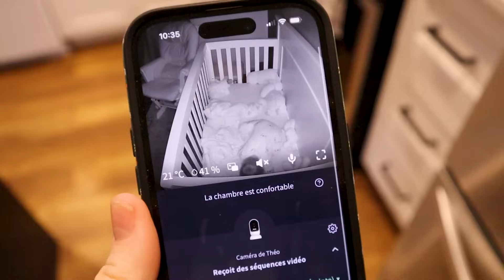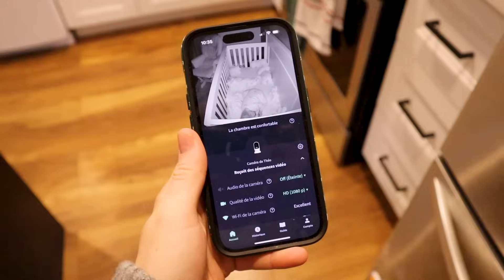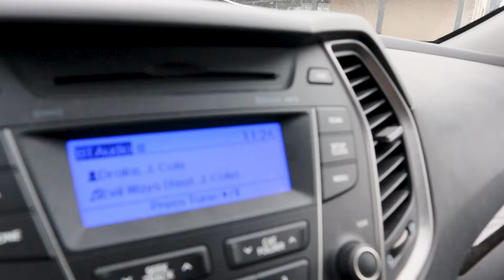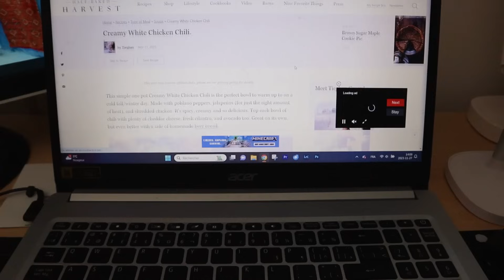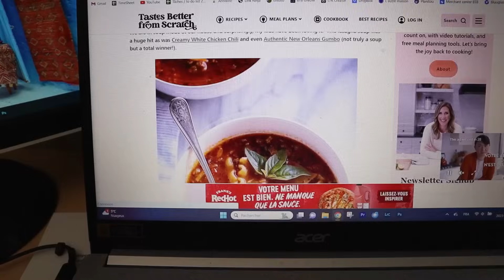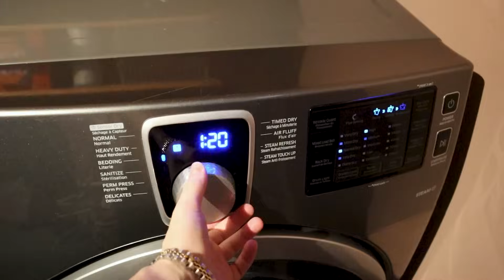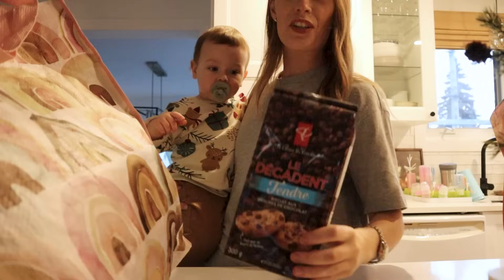Maman et entrepreneur: nouvelle recette, épicerie et essayer de tout balancer | Carole Anne Bilodeau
Code promotionnel hors promotion | Carole20

✦ MENTIONS
Miroir lumière pour maquillage

Nuda | CaroleAnne10
KaseMe | CaroleAnne10
Ana Luisa |  Carole20

 • Uninhibited Natur...

Caro  xxxx